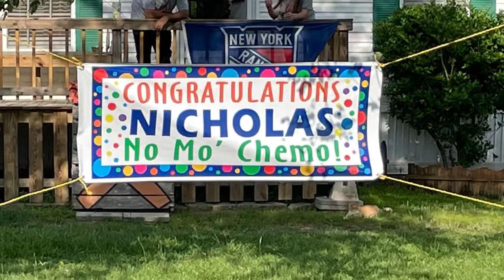Ring that Bell! LPSO shares story about teenager who is now cancer free - LPSO